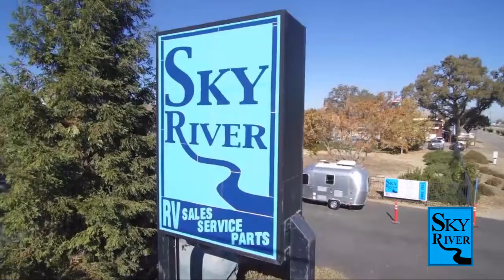2022 Keystone Cougar 27SGS Paso Robles Pismo Beach Atascadero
2022 Keystone Cougar 27SGS Stock Number: CG2272 Vin:4YDFCGM26NV506087.